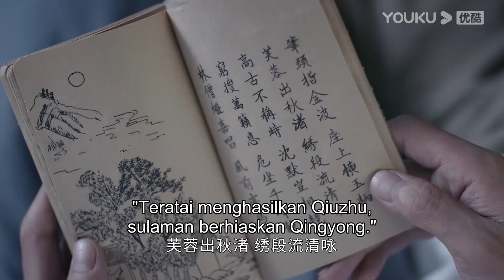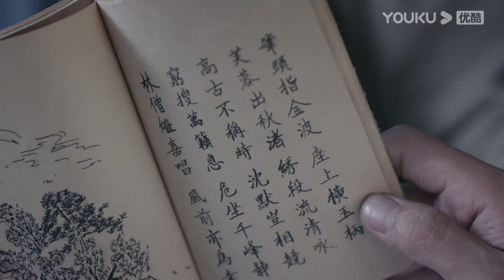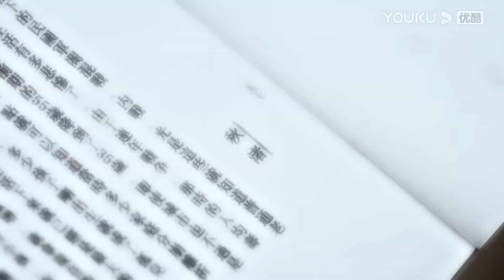Highlight "Cinta Dalam Pertempuran" Beichen kembali membohongi Hangjing? | YOUKU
Cinta Dalam Pertempuran (Love In Flames of War) Drama ini menceritakan kisah Xiao Beichen (Shawn Dou) seorang putra Jenderal yang jatuh cinta pada pandangan pertama dengan seorang gadis bernama Lin Hangjing (Chen Du Ling) , dan setelah melewati berbagai masalah dan rintangan dia berubah menjadi seorang Jenderal Muda yang luar biasa.
★ Dibintangi: Shawn Dou / Chen Duling / Hu Jun / Wang Jinsong / Yuan Hao / Zhao Yingzi / Lai Yi / Dong Xuan / He Minghan / Yao Anlian / Liu Mengmeng / Guan Xin / Ran Xu / Zhang Gong
★ Jadwal Tayang: Gratis tayang setiap hari 1EP/hari pukul 20:00WIB | VIP tayang setiap hari  Minggu-Kamis 2EP/hari dan Jum'at-Sabtu 1EP/Hari

0:00 Gabung jadi member, nonton lebih awal
0:30 Join YOUKU membership to get early access